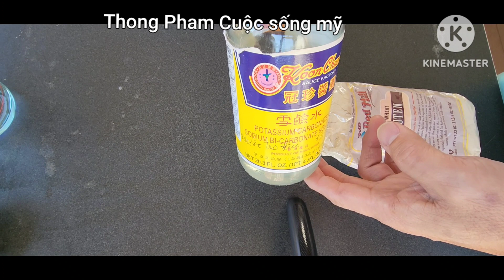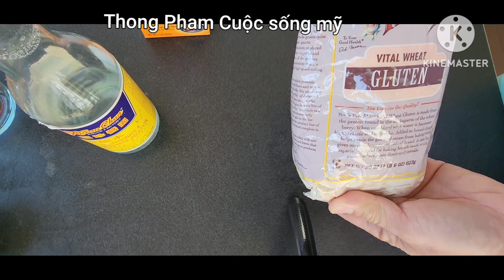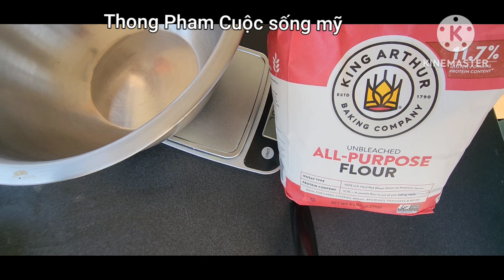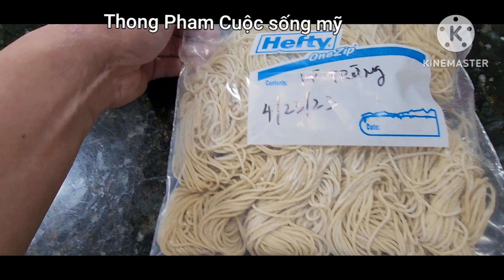Mì Trứng còn gọi là Mì Tàu, bằng máy philips, khỏi tốn tiền mua.